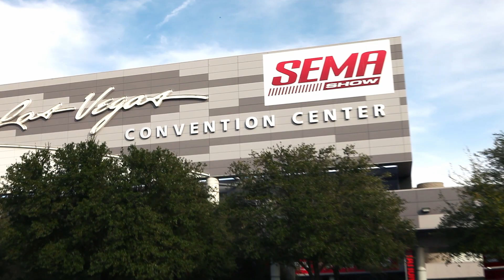SEMA 2013 Highlights by GTChannel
Liberty Walk Ferrari 458 and GReddy Scion FR-S are some of the cars that shined at the 2013 SEMA Show.

The SEMA Show is the premier automotive specialty products trade event in the world. It draws the industry's brightest minds and hottest products to one place, the Las Vegas Convention Center. In addition, the SEMA Show provides attendees with educational seminars, product demonstrations, special events, networking opportunities and more.

Artist: Aviators
Title: Second Universe